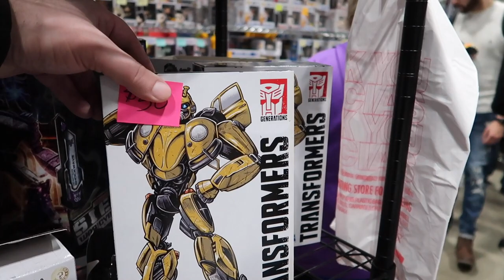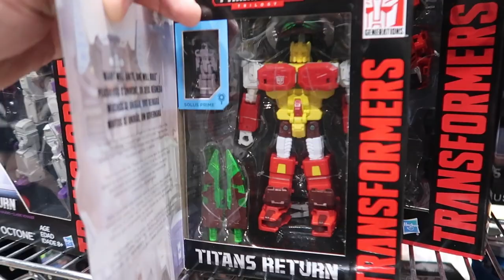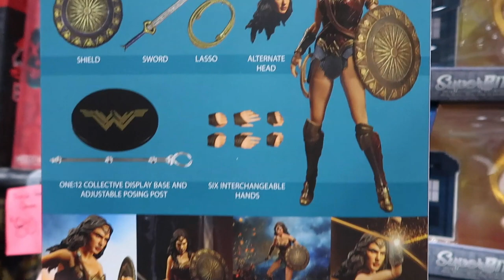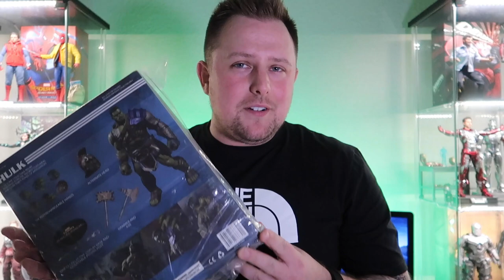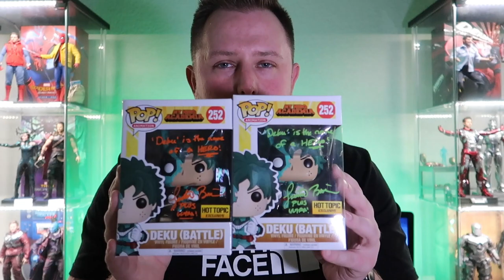Planet Comic Con 2019- Meeting Justin Briner and Christopher Sabat!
▶Planet Comic Con 2019 in Kansascity, MO